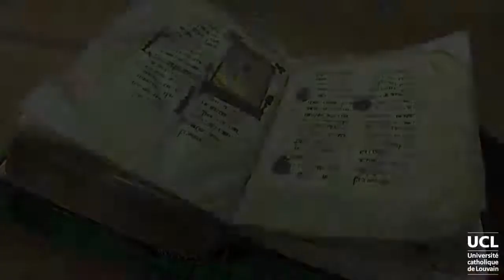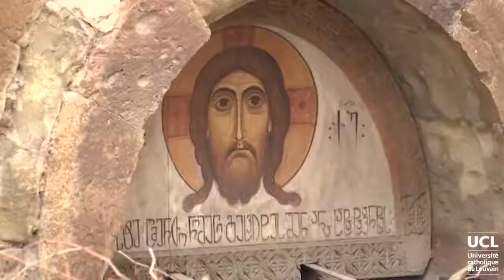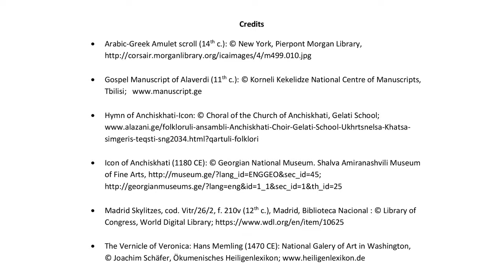The Miraculous Portrait of Jesus Christ: Part 3 (By Andrea Schmidt and Tamara Pataridze)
The Miraculous Portrait of Jesus Christ. A Christian Legend and its Variations in the Near East and in the Caucasus - Part 3
By Andrea Schmidt and Tamara Pataridze

The story of Jesus’s portrait was brought from Byzantium and the Near East to further North. Christianity in Armenia and Georgia is very old. Very early on, Armenians and Georgians became acquainted with the story of the portrait of Jesus. They translated it into their own languages and - as is always the case with cultural transfers – the story was reworked according to their own cultural understanding. Thus in an early Armenian translation of the 5th century the story is related in a form similar to that of the original Syriac text: Jesus was portrayed by King Abgar’s messenger in Jerusalem. Jesus’s portrait is not a Mandylion, it is still miraculous, it is not an imprint on cloth, it is still an icon on wood. It is interesting that the Armenian version attests to a certain cultural reworking. Abgar, the Syriac king of Edessa, is now presented as the King of Armenia.
On the other hand, the version of the Keramion - the copy of the image on a brick - and the version of the Mandylion are also recorded in Armenian literature.  Here again, the Armenian versions assume a national reworking. For example, the cloth with which Jesus wiped his face becomes now the personal napkin of King Abgar. Let’s hear the text itself:
“John came and saw Jesus and tried to capture His beauty on Abgar‘s napkin. But he was unable, because Jesus's face was transformed to glory and rejoiced ... And so, Jesus asked John for the napkin of Abgar, put it over His face, and impressed His features upon it, and then He returned it to the painter…  The image was brought to Abgar and it worked many great miracles.”